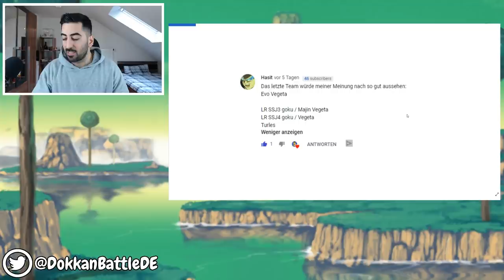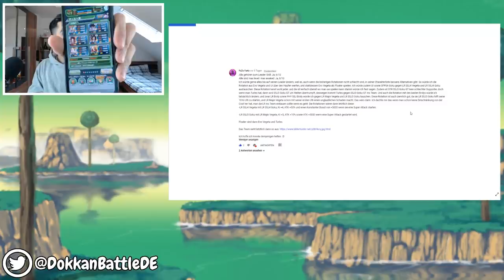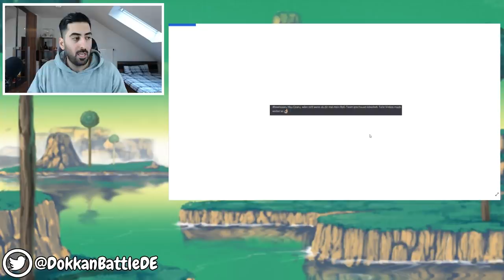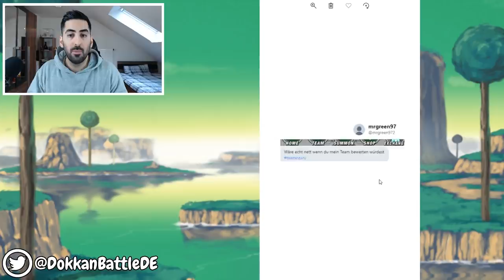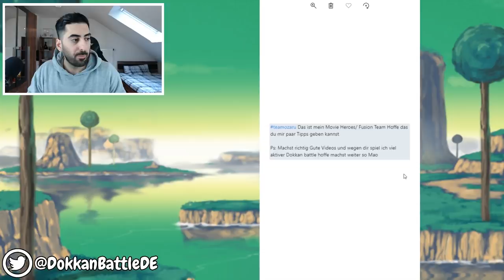ICH BEWERTE EURE DOKKAN TEAMS #62 - 10/10 TEAMS! DBZ Dokkan Battle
- Mo: ab 19/20 Uhr Dokkan & Co.
- Di: ab 19/20 Uhr Dokkan & Co.
- Mi: frei
- Fr & Sa: spontan
- So: frei